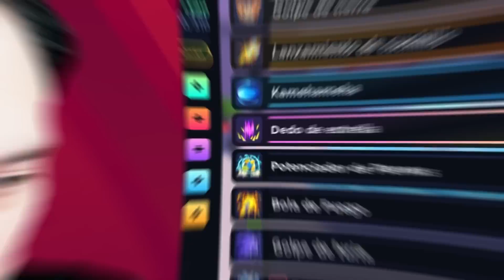NIVEL DE PODER 945,756,941!! 🔥😎 | Roblox (Momentos Divertidos) | El Magnum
En el video de hoy jugamos ALL STARS BATTLEGOUND. En el que podemos DESBLOQUEAR HABILIDADES SUPER PODEROSAS de TODOS LOS PERSONAJES DEL ANIME!